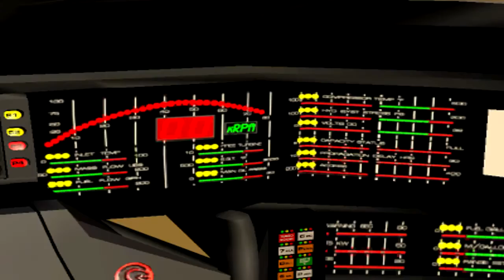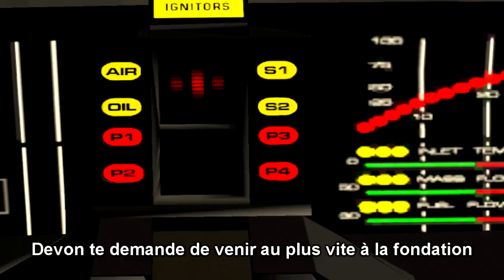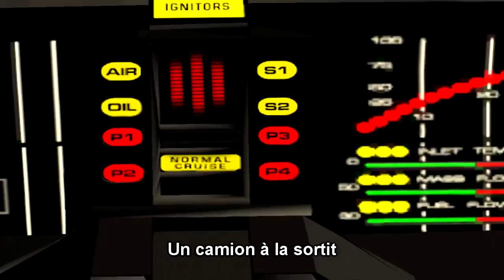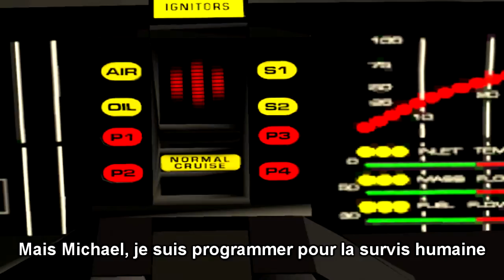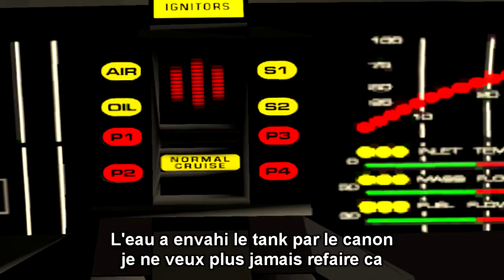k2000 épisode 5 Vacance (saison 2) - ( Machinima )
Michael est confronté à son passé...